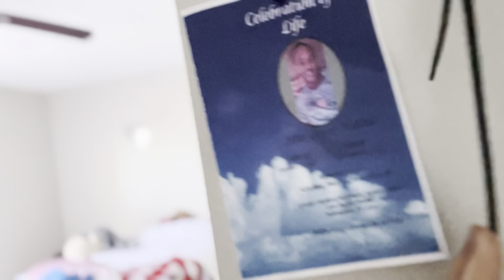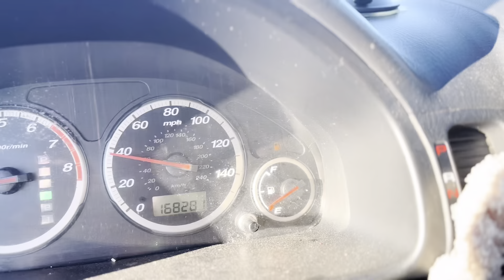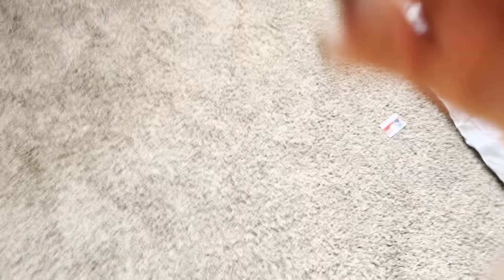Spend a REALISTIC week with me | gym membership, car wreck?? +more | vaaaehhhh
Thank you guys so much for watching thus video ! Dont forget to thank God for waking you up. Spread positivity !

Socials 📢

🤍Philippians 4:11-3